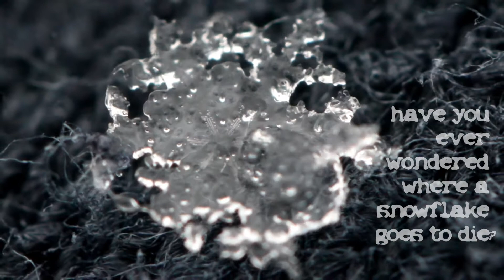back to vapor - dance of the snowflake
Snowflakes melting on black cloth, shot in Huntsville, AL, 02Mar13, in natural light by Steven Seagraves, Jr.  Capture with Canon t-2i with a 28mm prime lens, reversed on a macro extension tube.  Music, "God Moving Over the Face of the Waters" by Moby.  Good times...